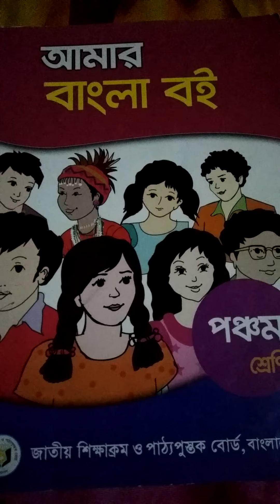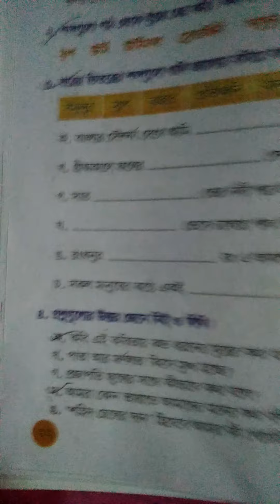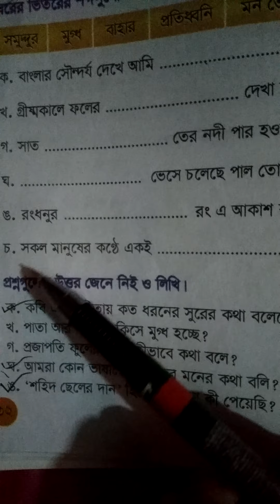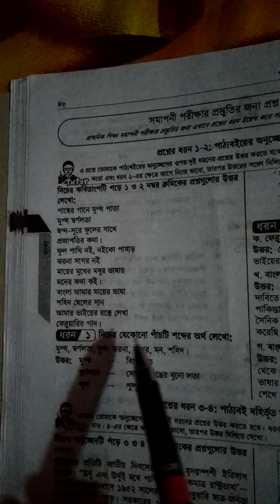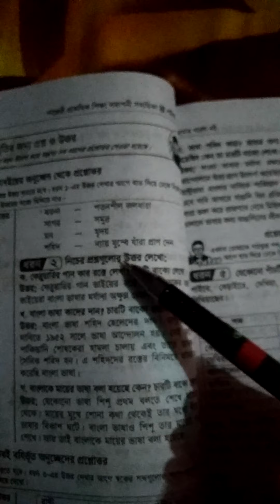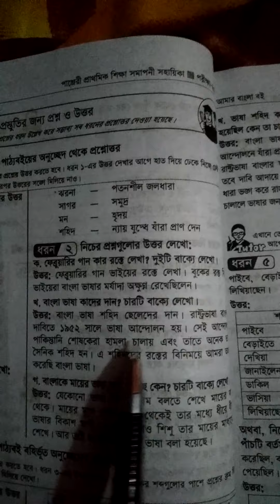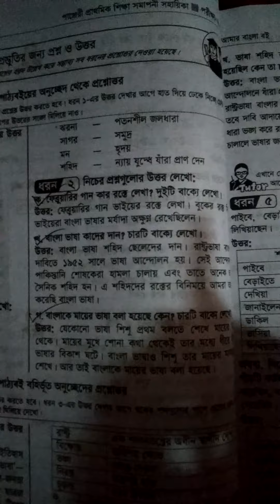শ্রেণীঃপঞ্চম বিষয়ঃবাংলা by মৌসুমী